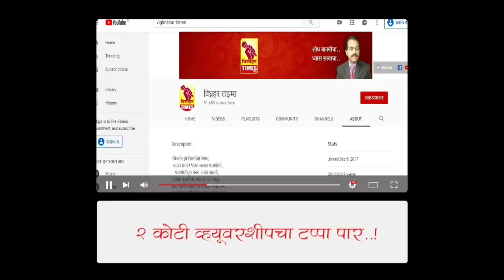ना प्यायला पाणी ना आंघोळीला पाणी l वयस्कर आजींची बोलकी प्रतिक्रिया सगळ्यांच विचार करायला लावणारी l